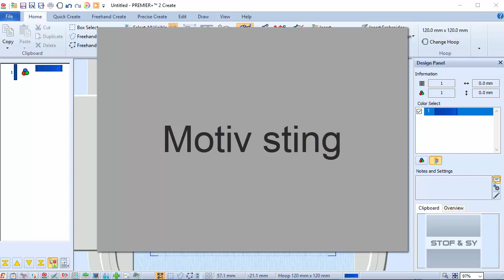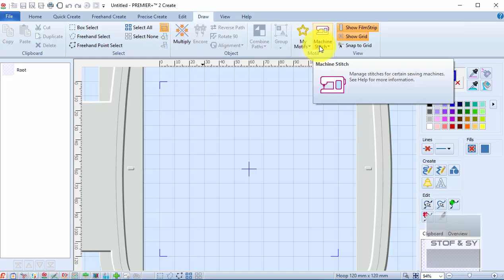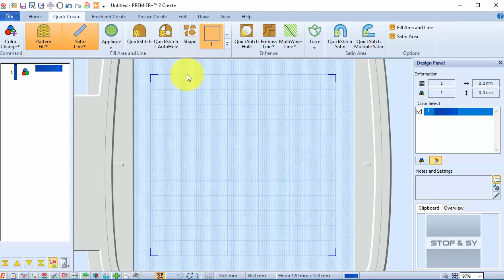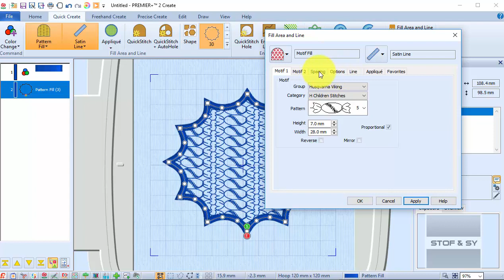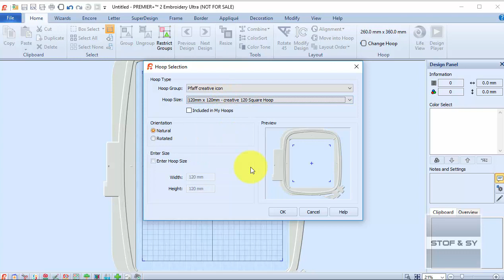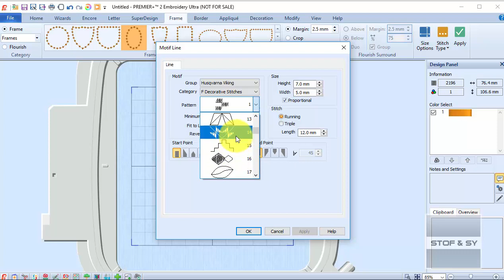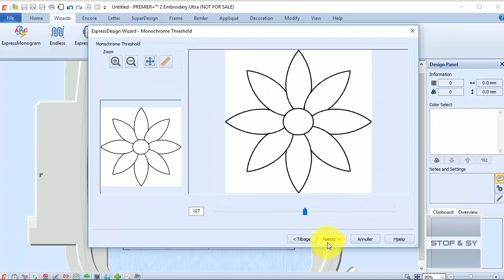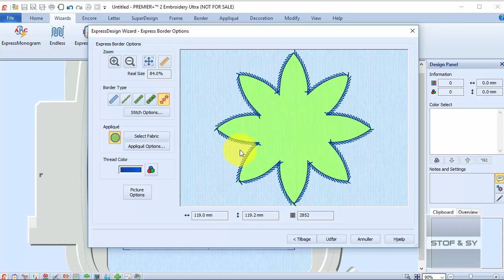Premier+2 nyhedsbrev maj 2018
Denne måneds nyhedsbrev handler om Motiv sting
Nyhedsbrevet er frit oversat af Lone med tilladelse fra VSM. VSM har intet ansvar for Lones oversættelse. Du kan læse det originale nyhedsbrev her